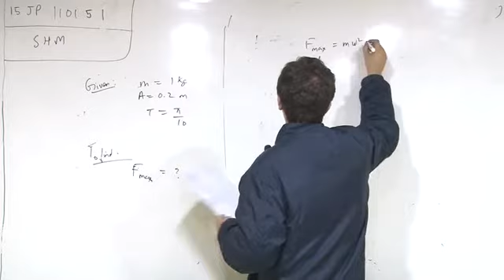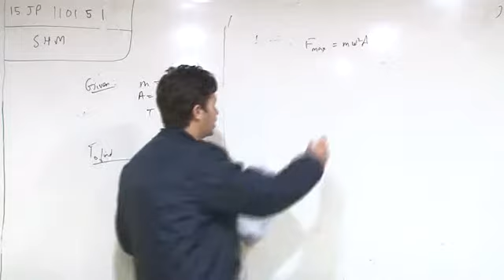15JP110151 Simple Harmonic Motion